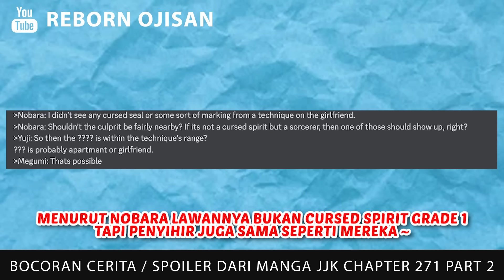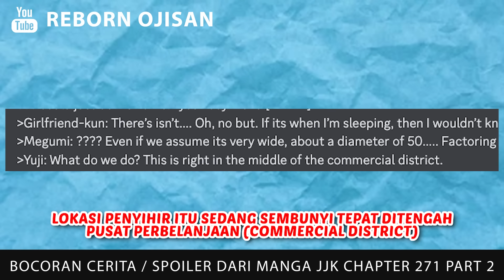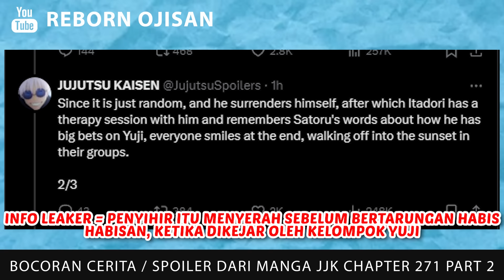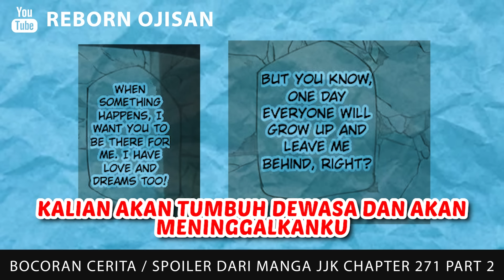GOJO AKHIRNYA MUNCUL ! PESAN PERPISAHAN GOJO SATORU KEPADA YUJI - JUJUTSU KAISEN CHAPTER 271 SPOILER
Go follow him/her for more amazing arts..

YUTA VS KENJAKU
YUTA OKKUTSU

Go follow and support her works...

00:12  Yare Yare Dawa